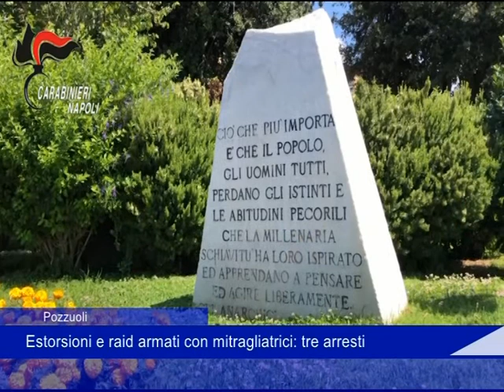arresti estorsione pozzuoli 20 Luglio